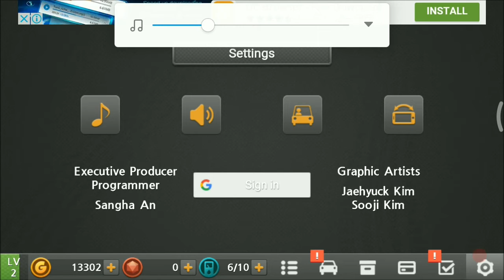Dr driving 2 Gameplay | Awesome Game 2017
This is new part of Dr Driving called Dr driving 2 , there are many new cars , different challenges and new levels Do play this game .